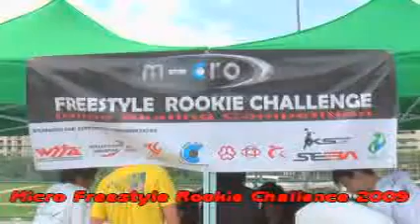Micro Freestyle Rookie Challence 2009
Ow Yong Chuan Che Carlson